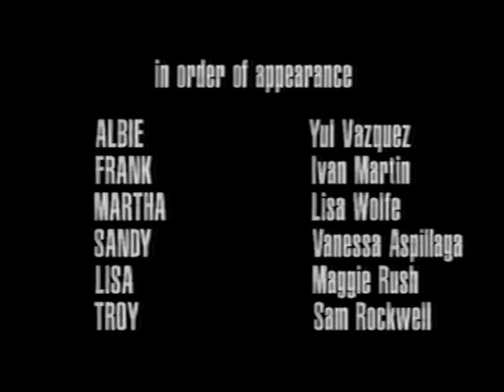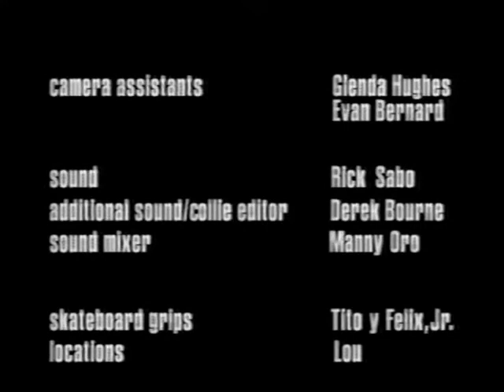FridayNight/Saturday Morning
An Ivan Martin/Terry Stacey Affair 1985